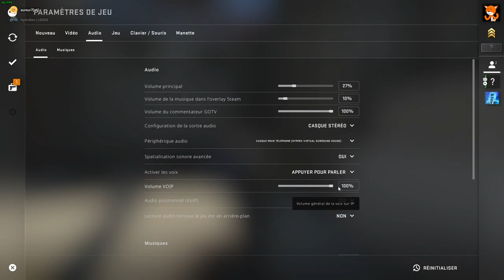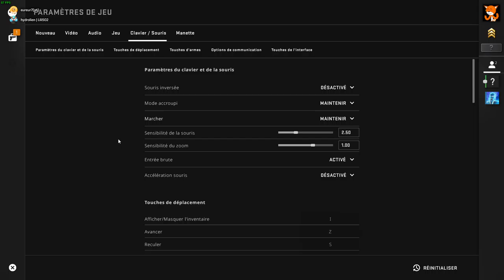csgo 2 avec eureur